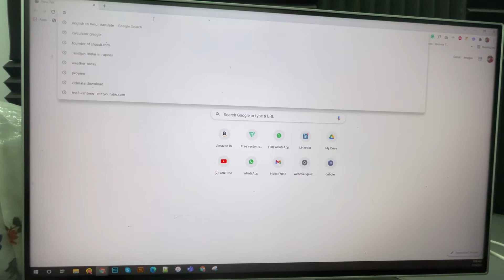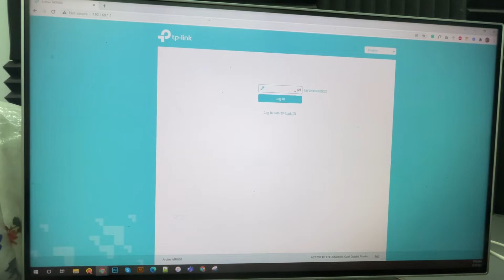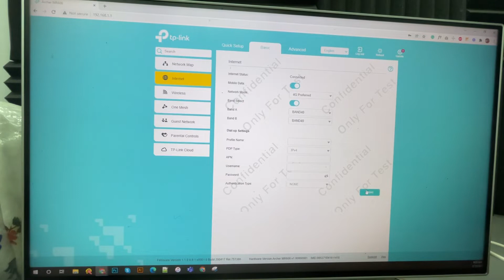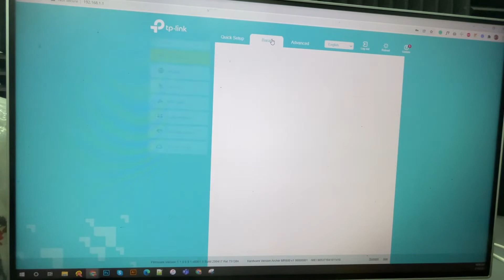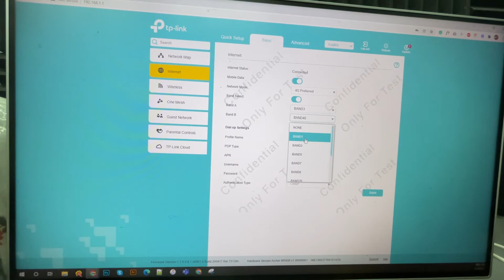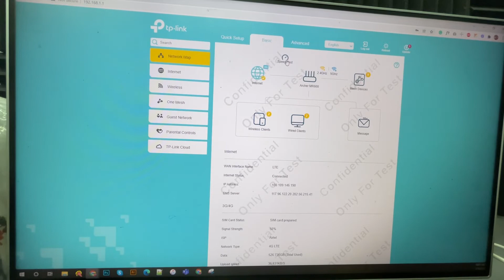TP-Link MR600 | 4g router | tp-link archer mr600 | 4g sim router | 4g router with sim slot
Hello Dosto, Is video me maine Airtel aur Jio ki net speed check karke bataya hai with band 40 & band 3. aur sath hi apna experience share kiya hai jo maine 1 saal me hua hai iis tplink mr600 router se

mai umeed karta hu ki apko ye accha lagega.